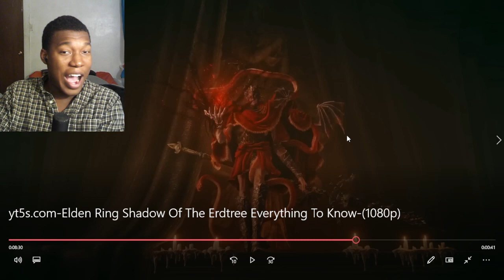Elden Ring Shadow Of The Erdtree Everything To Know REACTION